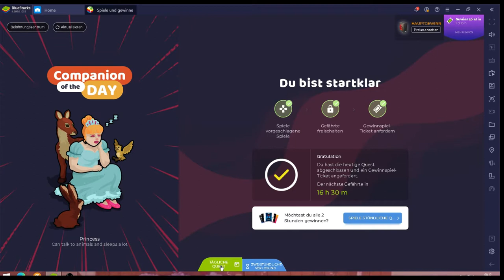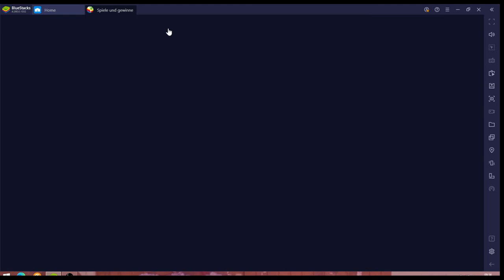Harry Potter #13.02 JndT (BlueStacks)